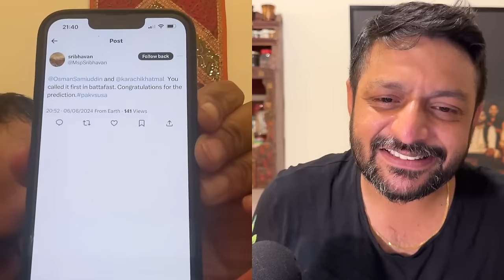Episode 52 - Batta Fast at the T20 World Cup - The Worst Defeat Ever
WOW! Pakistan get absolutely dominated by the Americans in a game in which the boys found elaborate ways to torture all of us.

0:00 An Exquisite torture and the importance of yorkers
3:20 Pakistan's performance and expectations
7:30 Pakistan's lack of an identity
11:20 The significance of losing to 'Murica
14:38 Stunning lack of composure
19:30 How the Super Over symbolised Pakistan's fears
28:50 The toxicity on social media
32:34 Comparing this defeat with other horrific ones
36:33 What all this means for Pakistan India
44:30 How the ICC have fucked up the NYC game
50:10 How this defeat impacts Pakistan's tournament